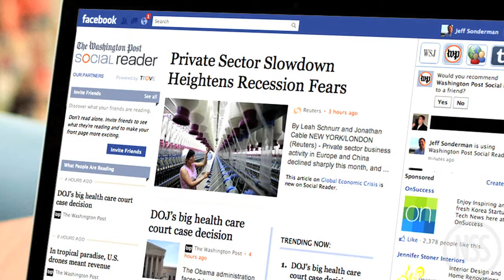SAG Award Winners Protest Immigration Ban, and Family Survives Tornado In Bathtub: TRR#615